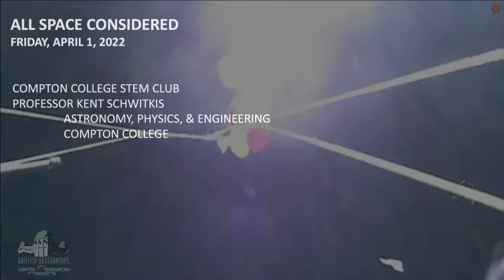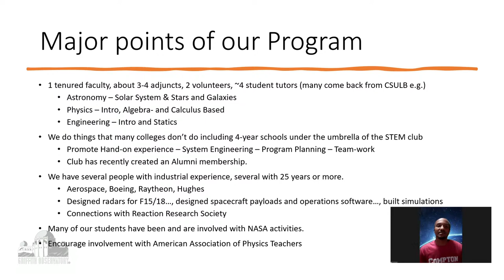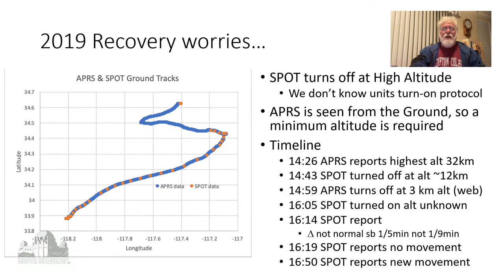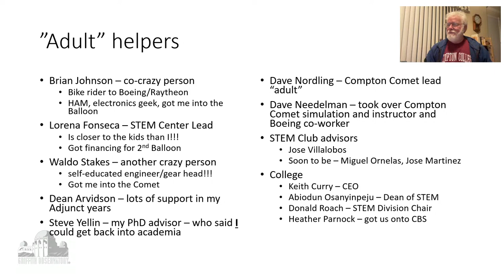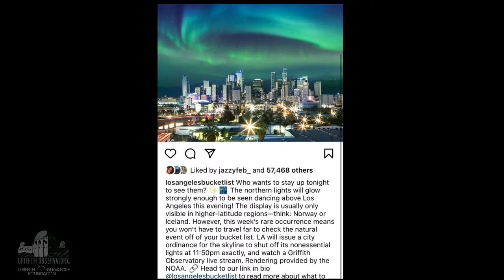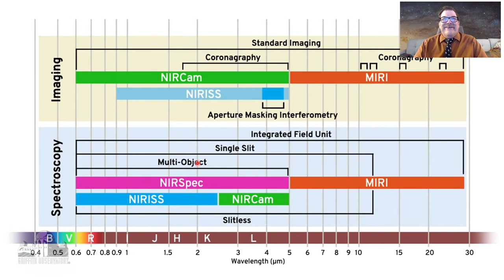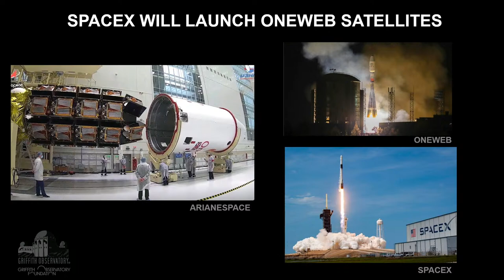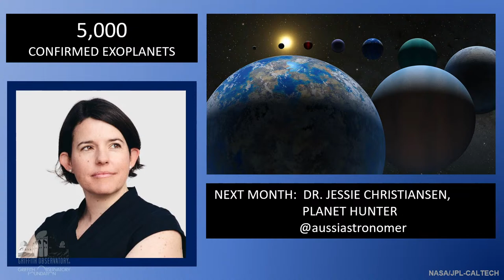All Space Considered | April 2022 | Griffith Observatory